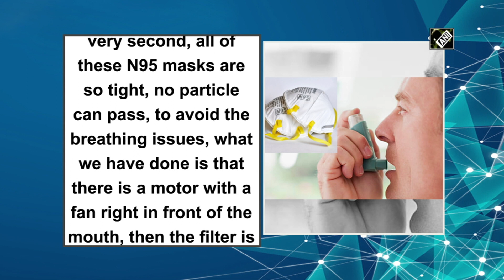Kurin Systems introduce first electronic air purification mask called Kurin Atom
New Delhi, Sep 13 (ANI): Wearing a mask for an entire day in these COVID times is not easy as one eventually does have a problem in breathing properly, but this issue has now been looked at by the makers of the Kurin City Cleaner, the Air Purification Smog Tower as they have introduced the first air purification mask in the world, known as Kurin Atom Ver 2.0.4.Talking about this mask, Pavneet Puri, the co-founder at Kurin systems told ANI: "Basically, when you wear a usual mask-like N95, what happens is every time you exhale the air, it does not entirely escape the very second, all of these N95 masks are so tight, no particle can pass, to avoid the breathing issues, what we have done is that there is a motor with a fan right in front of the mouth, then the filter is there."Following this, LG had also announced their own portable air purifier that people can wear on their face like a mask, the Verge had reported. LG's mask known as "PuriCare Wearable Air Purifier" will be using a pair of replaceable filters similar to what users are used to finding in LG’s range of air purifiers for the home and it will be paired with battery-powered fans to help the customers breathe. When asked whether the company got the approval from ICMR regarding Kurin Atom Ver 2.0.4, Puri said: "We do not require ICMR approval, we require BIS approval, as it is an electronic device, it is more of a portable air purifier, it necessarily does not qualify as a mask. We have been selling the mask since February this year."Puri, also said that the first Kurin Atom was released in 2017, but at that time, it was just a portable air purifier and the kids did not want to wear the mask initially because of its design."Basically we released the first Kurin Atom in 2017. What that mask did was that it was portable air purifier, whenever you wanted, with a hole you could connect the mask and the air would go directly to your mouth," Puri told ANI."The kids initially did not want to wear it as it looked a bit funny so we had to change the design," he added.Explaining further about the first Kurin Atom, Puri said: "The first Kurin Atom had an exhaust valve which you could connect to a mask via a hose, so the purified air from the device was released directly into the mask.""However this time we worked on the exhaust and ventilation of the exhaled carbon dioxide as well. The exhaled air is also filtered so as to not let any aerosols be exhausted, which is the biggest concern at the moment," he concluded.